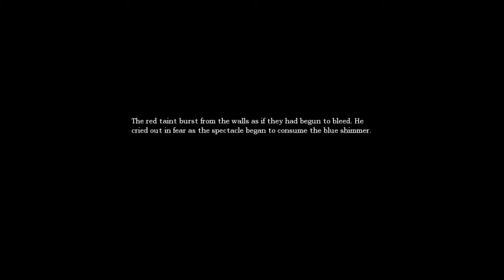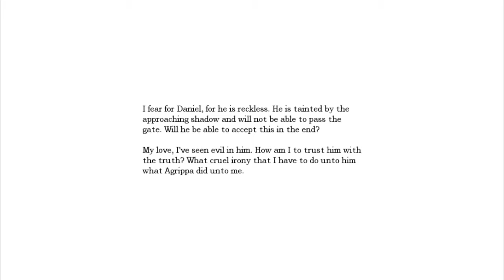Let's Explore Amnesia: The Dark Descent - part 14 - Morgue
Today we drown some people in the Cistern, then drill some guy in the head. Don't worry, he was already dead.